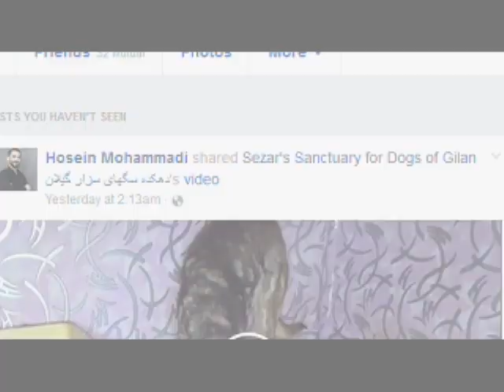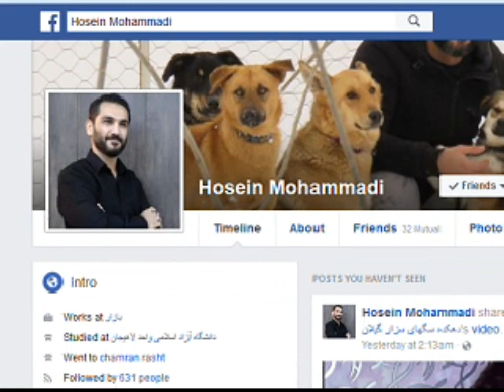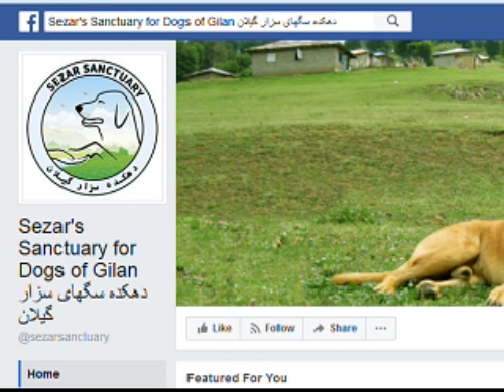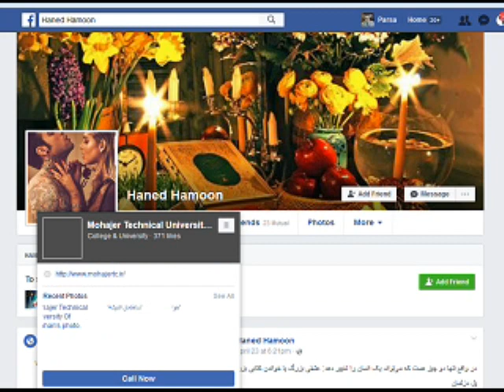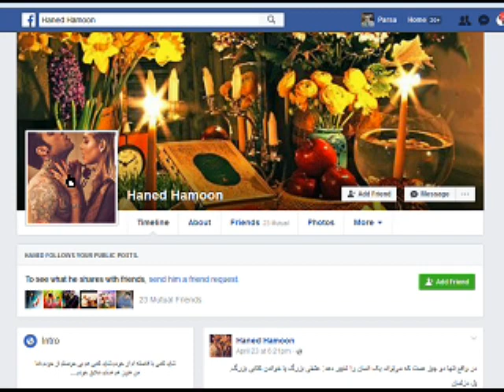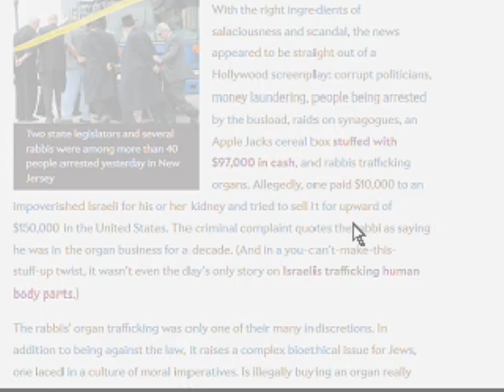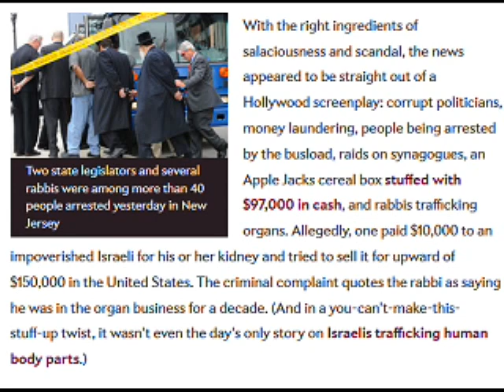Sorbi 2017-04-26 * Persian TV * Mardom TV usa * ​سربی با مردم ​